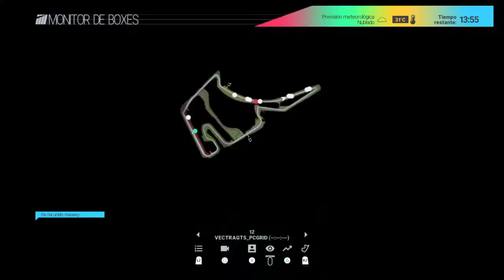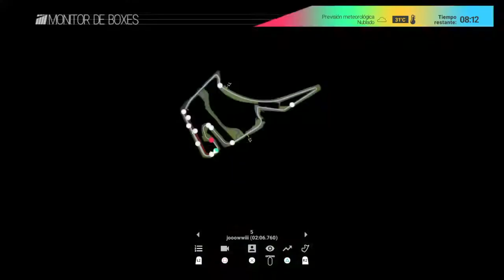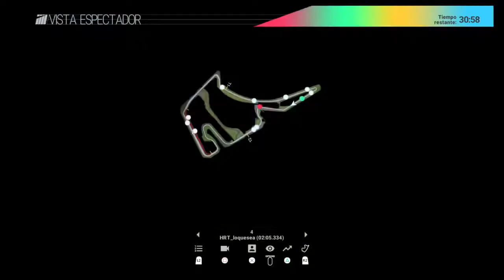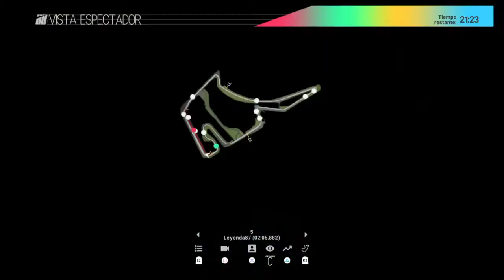DRIVERSPARADECLUB | SUPERLIGA PROJECT CARS | GINETTA G40 JUNIOR | HOCKENHEIM GP